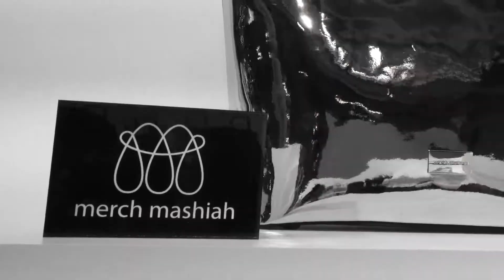MERCH MASHIAH @ PANORAMA BERLIN - Voice Bites